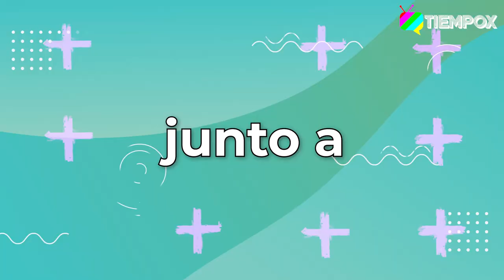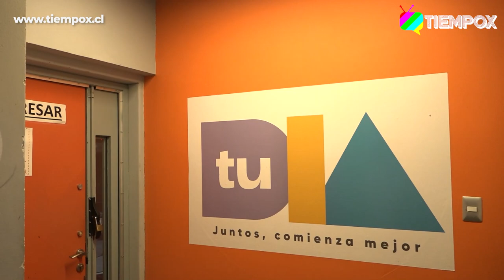RELAJA2 CAPÍTULO 31: FRANCESCO GAZZELLA HABLA DE LOS CAMBIOS EN "TU DÍA", SUS INICIOS EN TV Y MÁS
Francesco Gazzella nos recibió en Canal 13 para hablar de su vida laboral, sus inicios en TV, su juego televisivo con Vale Roth, su llegada al matinal "Tu día" y cómo ha sido el programa con José Luis Repenning y Priscilla Vargas.